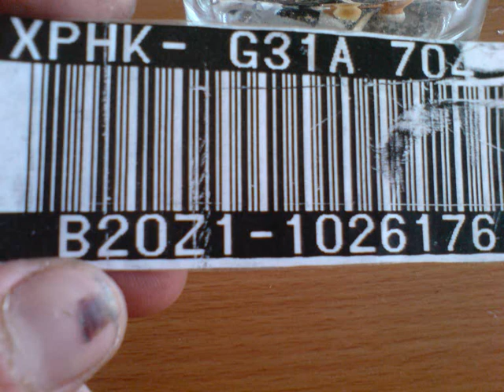oinofyta unal nefeciler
oinofyta nefeciler